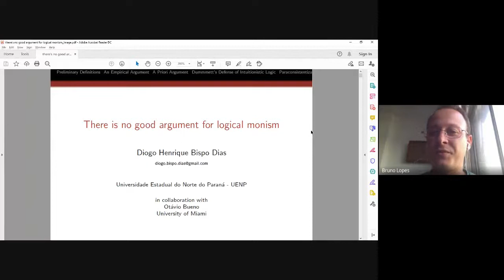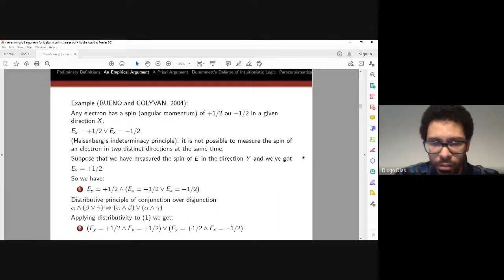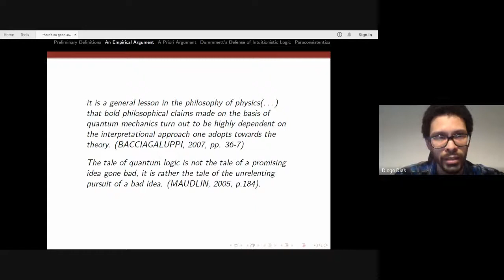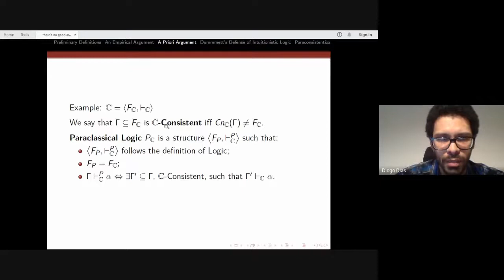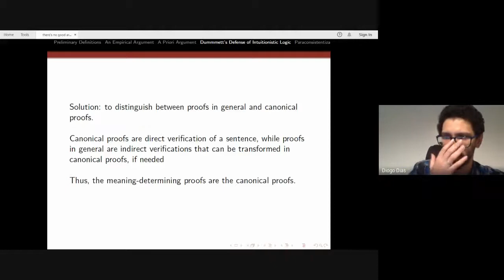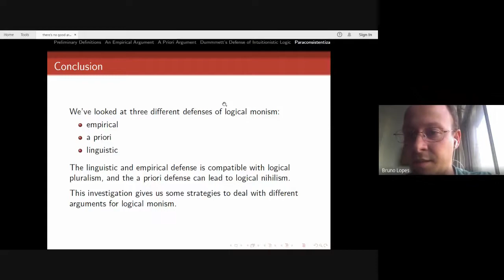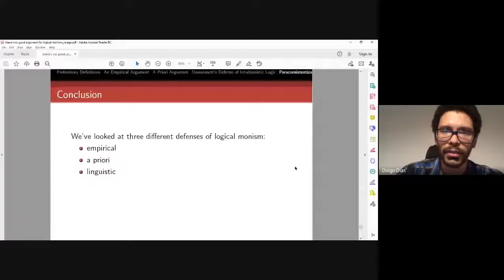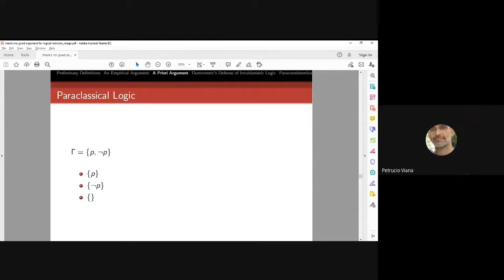Lógicos em Quarentena 23/2020: Diogo Henrique Bispo Dias (DF/UENP & DF/USP)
There is no good argument for logical monism

The aim of this talk is to investigate some arguments for logical monism, and to show how, with minor modifications, these arguments could be used to defend the adequacy of different logics. Hence, as a defence of logical monism, they all fail.